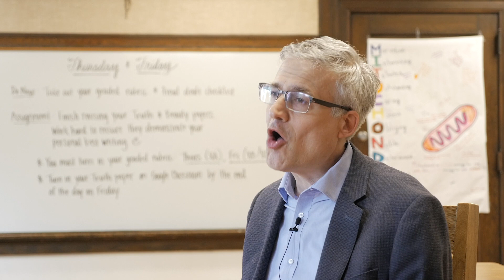Writing & Rhetoric: The Progymnasmata History & Methodology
Writing & Rhetoric Author Insights featuring Paul Kortepeter.
Thanks for tuning in to our Writing & Rhetoric playlist! Looking to learn more or make a purchase?

The Writing & Rhetoric series employs fluent reading, careful listening, models for imitation, and progressive steps. It assumes that students learn best by reading excellent, whole-story examples of literature and by growing their skills through imitation. Each exercise is intended to impart a skill (or tool) that can be employed in all kinds of writing and speaking.